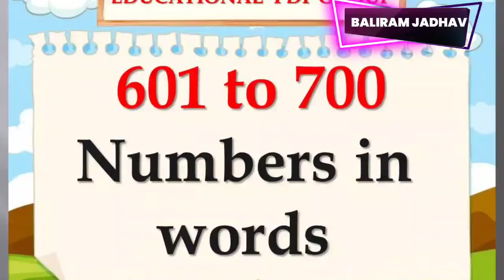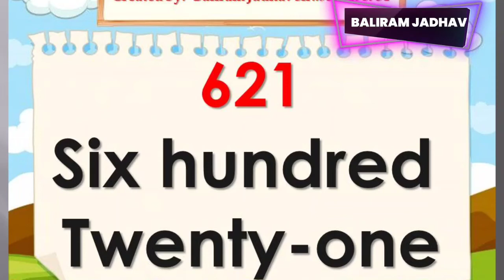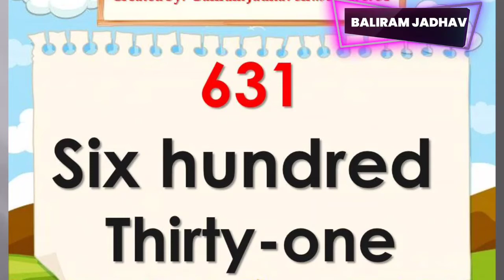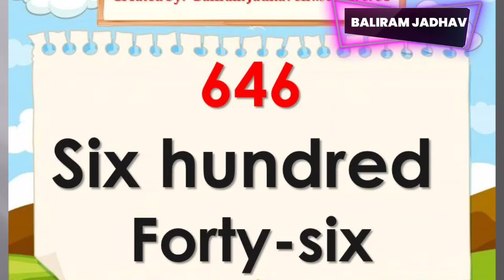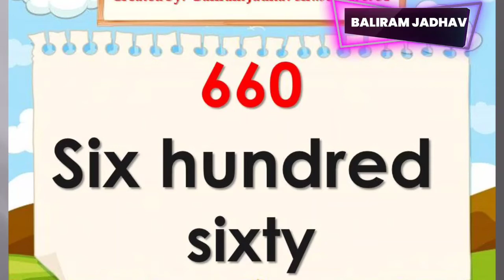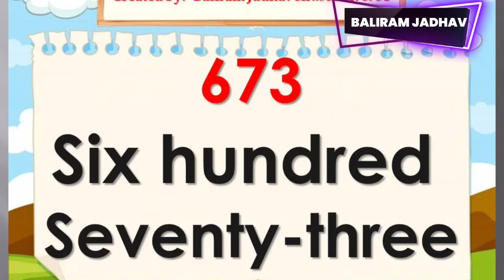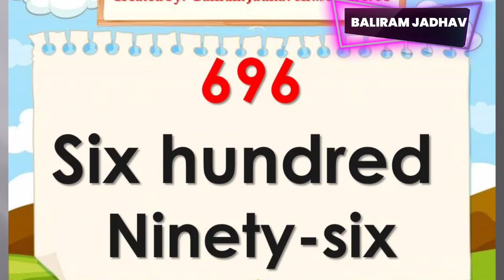601 to 700 hundred numbers in words